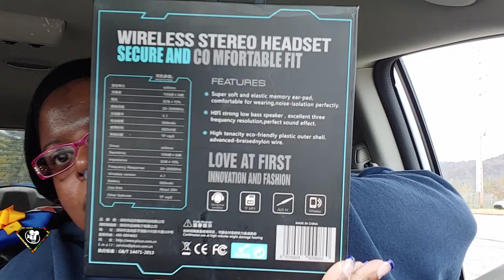Does her 4head look bad